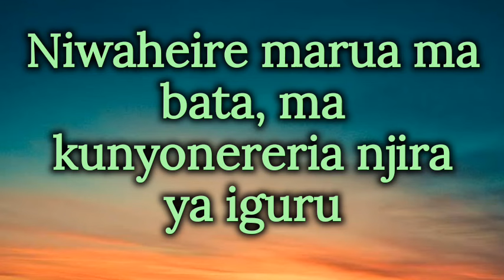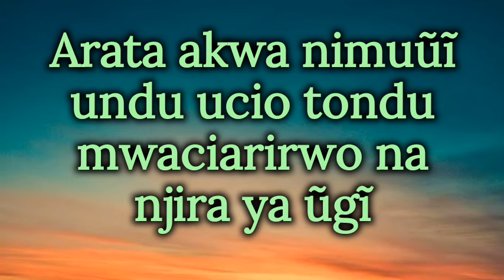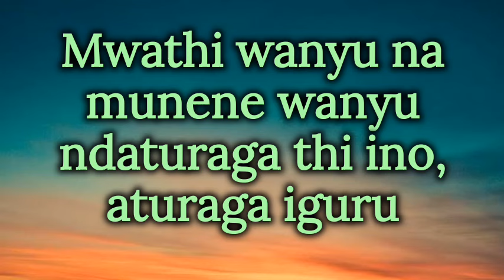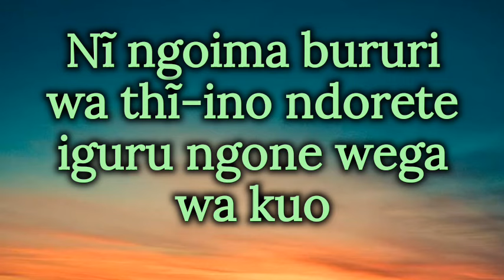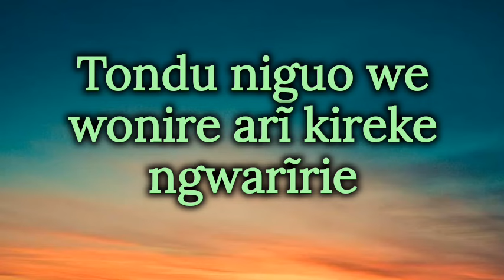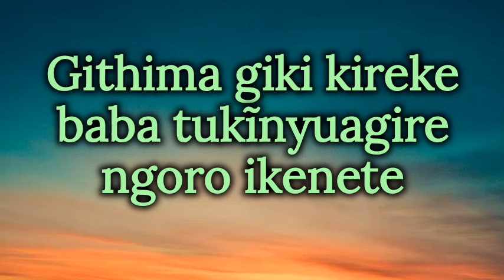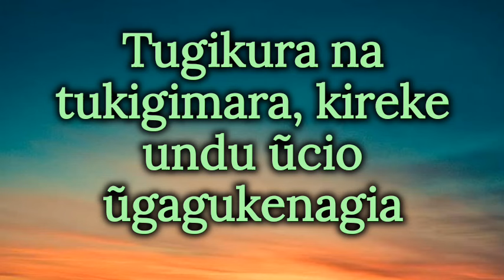nditiga kuuga Baba niwega by Sarah wanjiru harun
Kikuyu gospel lyrics